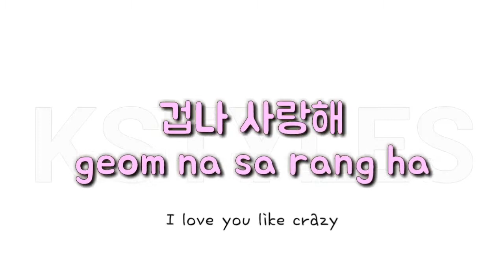8 Learn Korean Drama Phrase - I Love You 사랑해 l kstyles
Learn Korean phrases from latest K-Drama